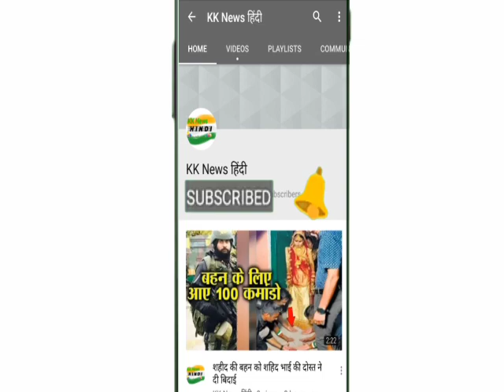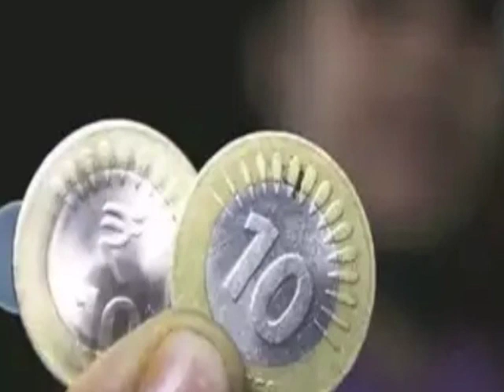10 रुपये का सिक्का रखने वालों के लिए आई ये नई खुशखबरी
रूपये के सिक्के को लेकर आए दिन हमें मार्केट में नई-नई बातें सुनने को मिल जाती हैं। अधिकतर दुकानदार इस सिक्के को लेने से हिचकते हैं, और ऐसे में अब भारतीय रिजर्व बैंक ने पूरे देश में चल रहे 10 रुपये सिक्के को लेकर एक जरूरी सूचना जारी की है। जिन्हें न मानने पर जेल की सजा भी हो सकती है, तो आइये जानते हैं।

दोस्तों देश के कई सारे जगहों पर कई प्रकार के सिक्के लेने से इनकार किया जा रहा है, और कहीं पर 10 रुपये के सिक्के को लेने में दुकानदार आनाकानी कर रहे हैं, और इसके आलावा कहीं पर तो 1 रुपये वाला छोटा सिक्का नहीं चल रहा है, और इस वजह से आम लोगों को काफी परेशानी का सामना करना पड़ रहा है। जबकि भारतीय रिजर्व बैंक के मुताबिक देश में सभी प्रकार के सिक्के वैध हैं, तथा कोई भी इसे लेने से इनकार नहीं कर सकता है। लेकिन सच्चाई इसके बिल्कुल विपरीत है। यहाँ तक की देश की राजधानी दिल्ली एनसीआर में भी सभी प्रकार के सिक्के स्वीकार नहीं किये जा रहे हैं।

इन जगहों के अलावा छत्तीसगढ़ की राजधानी रायपुर में भी 10 रुपये का सिक्का नहीं चल रहा है। इस बारे में मोदी सरकार के आदेशानुसार भारतीय रिजर्व बैंक ने निर्देश जारी करते हुए कहा है, कि सभी सिक्के रिजर्व बैंक के नियम के तहत जारी किए गए हैं, तथा सभी सिक्के वैध हैं। ऐसे में अगर कोई व्यक्ति या बैंक इन सिक्कों को लेने से मना करता है। तो इसकी सूचना तुरंत पुलिस को दी जानी चाहिए। साथ ही भारतीय रिजर्व बैंक ने यह भी कहा है, इन सिक्कों को लेने से मना करना एक बड़ा अपराध है।